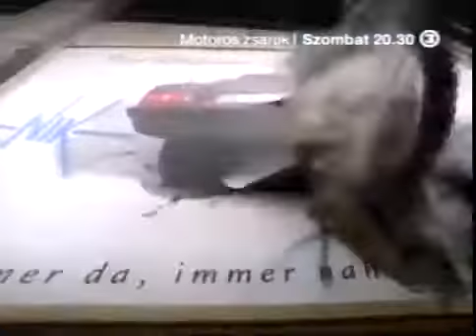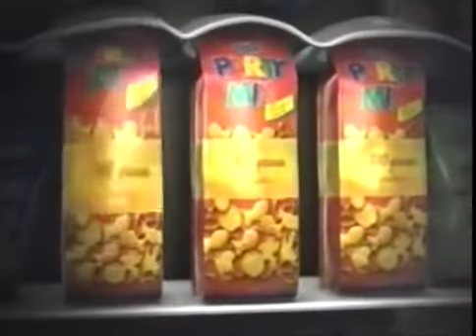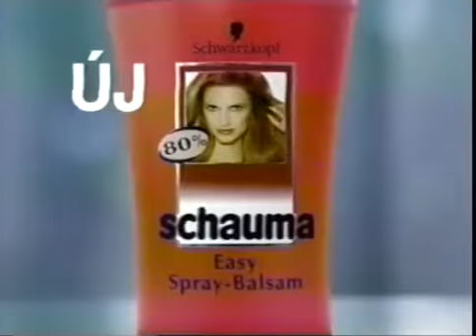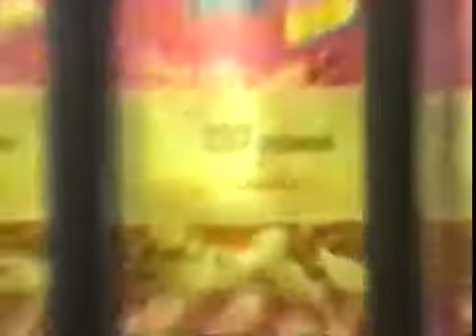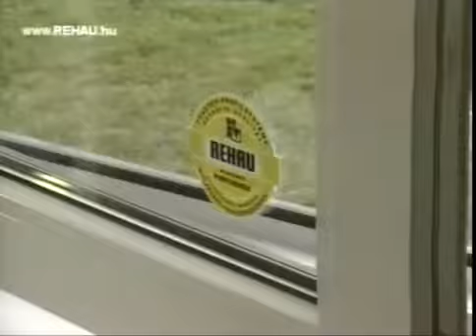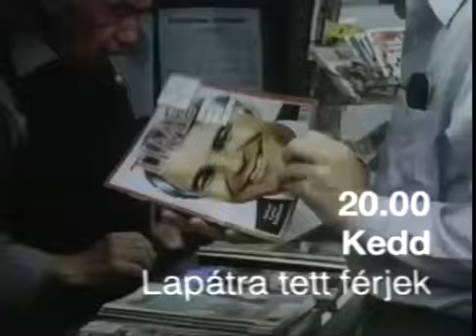VIASAT3 | Continuities | 4 September 2005